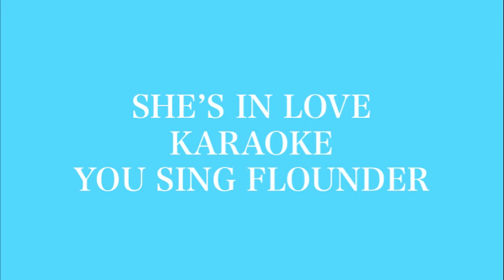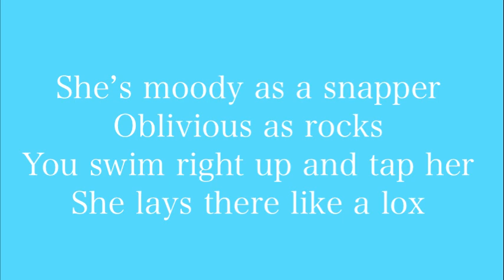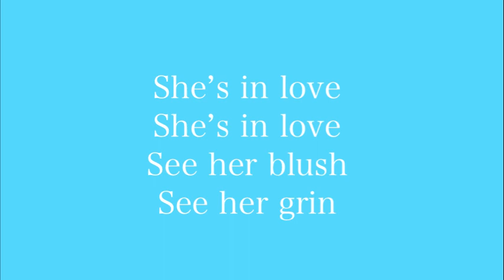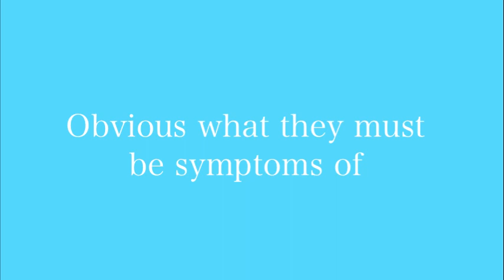SHE’S IN LOVE KARAOKE: YOU SING FLOUNDER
SHE’S IN LOVE, YOU SING FLOUNDER! - The Little Mermaid The Musical

Xx